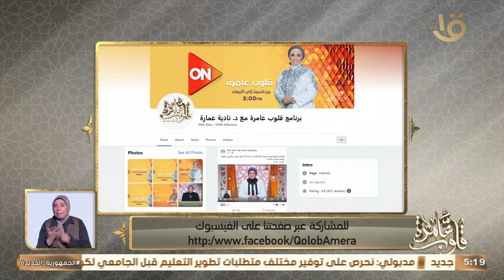تفسير "وإن يكذبوك" كتاب المسند للإمام أحمد بن حنبل في الحديث الشريف مع د. نادية عمارة 23/9/2024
قلوب عامرة | | تفسير "وإن يكذبوك" كتاب المسند للإمام أحمد بن حنبل في الحديث الشريف مع د. نادية عمارة الحلقة الكاملة  23/9/2024